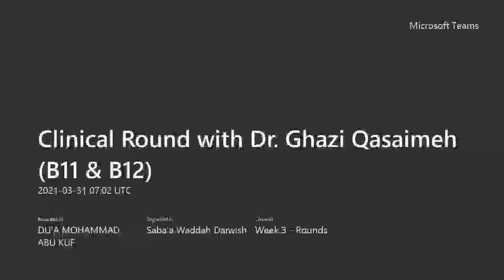Clinical Round with Dr. Ghazi Qasaimeh (31/03/2021)